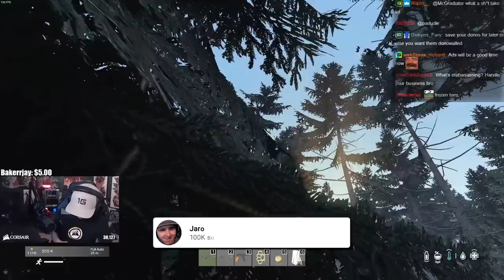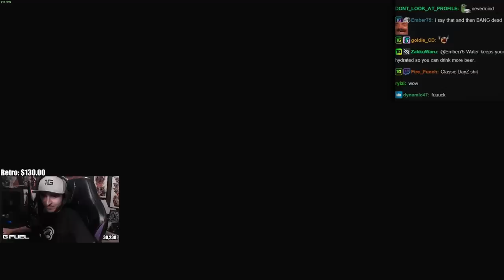Summit1g Meets Wholesome Viewer That Doesn't Know It's Him & Hits INSANE Snipe in DayZ!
Summit meets wholesome viewer & hits insane snipe that gets him super hyped in DayZ!

In this video you can find, summit1g dayz, dayz funny moments, dayz survival, summit1g highlights, summit1g funny moments, summit1g reacts, summit1g reaction, nopixel, chang gang, and much more!